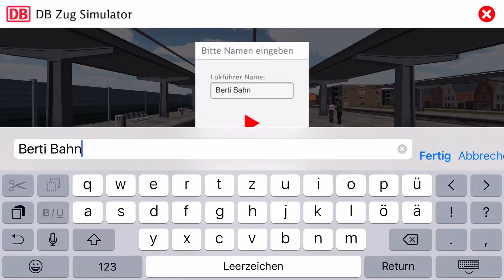Der Deutsche Bahn Simulator